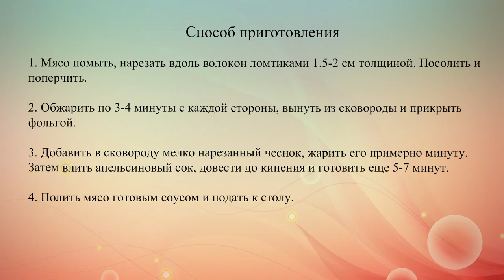Свинина с апельсиновым соусом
Рецепт жареной свинины с чесноком и апельсиновым соусом. Для приготовления блюда подойдет свиная вырезка или корейка.